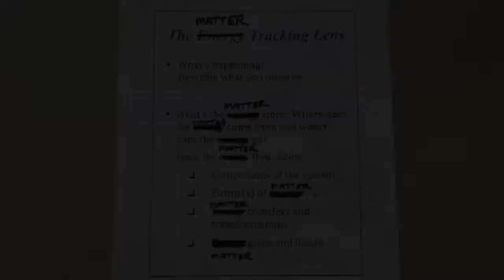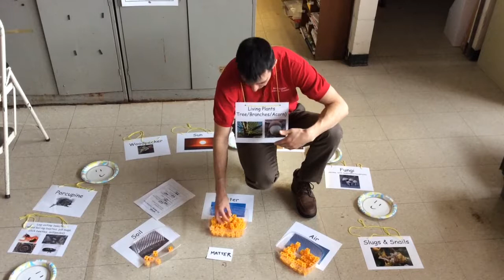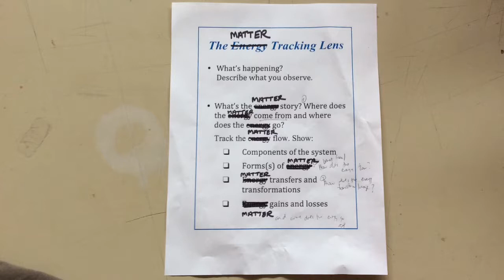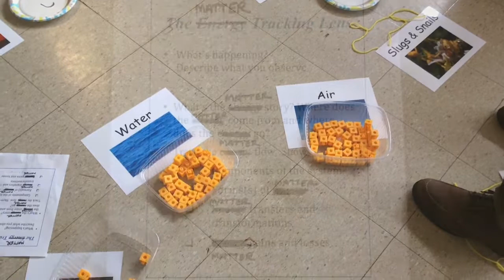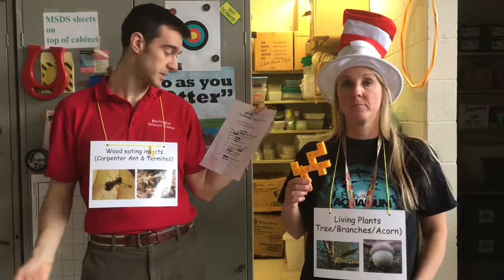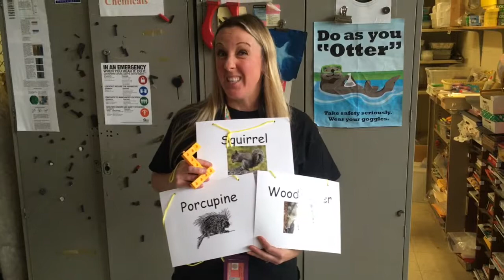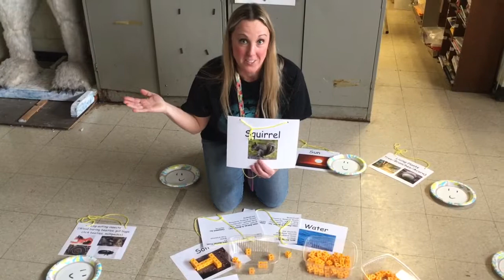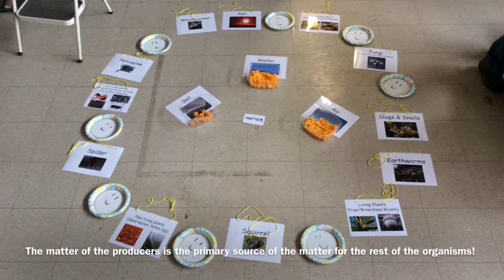Log’s Life Ecosystem Matter Flow Model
This video models for teachers how to use the book "Log's Life" so that teacher and students can work together to construct and use a model that meets NGSS/MA standard 5-PS3-1: Use a model to describe that the food animals digest (a) contains energy that was once energy from the Sun, and (b) provides energy and nutrients for life processes, including body repair, growth, motion, body warmth, and reproduction. NGSS For lesson plans, model printouts and more visit the Burlington Science Center